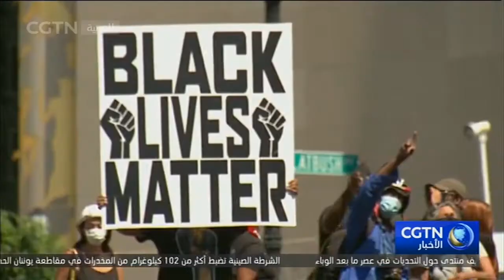خبيرة: التمييز العنصري متجذر في الولايات المتحدة